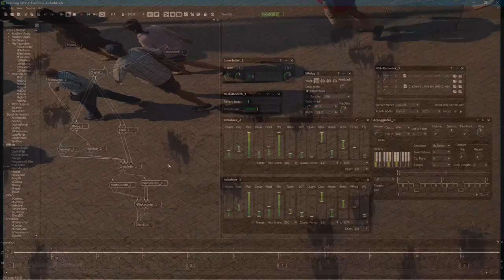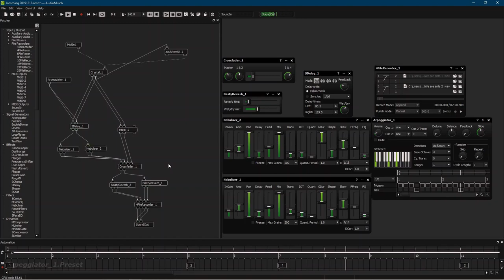We Are But Ants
Happy Christmas all.

Made this track using AudioMulch with Crystal (a free VST, link below) generating most of the audio. I rout it through an audio to midi vst, which creates a self propagating random notes for the rest of the track. I used AudioMulch's Nebuliser contraptions to manipulate the sound a fair bit.

If you skip to the 4:00 minute mark you can see the patch I used.

Experimental music
Software I used:
AudioMulch
Audacity
Reaper
Resolve